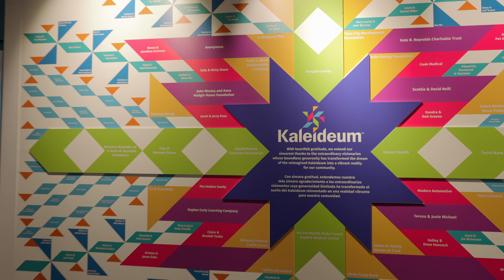Kaleideum's Ribbon Cutting Highlight Film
Our ribbon cutting was nothing short of SPECTACULAR! Thanks to all who joined us in this historic occasion for not only Kaleideum, but Winston-Salem as a whole.

Say hello to learning reimagined with us, by visiting us in other spots online!